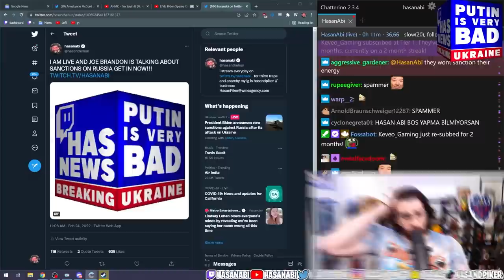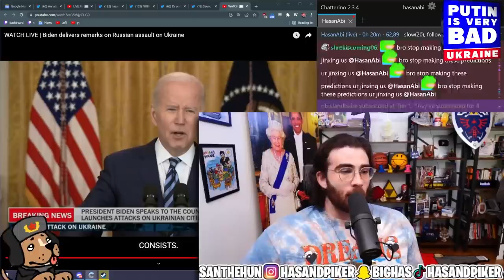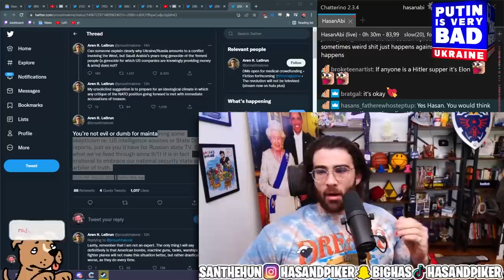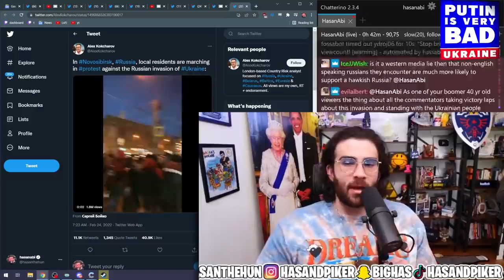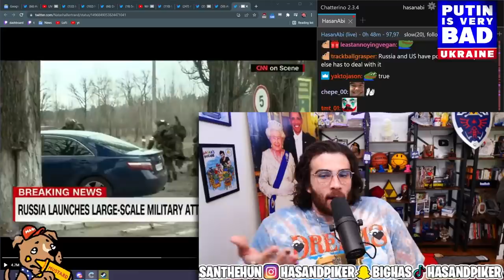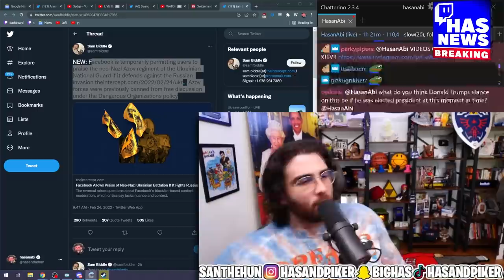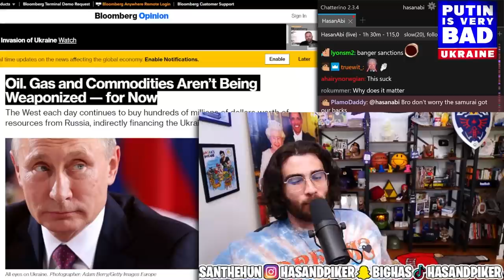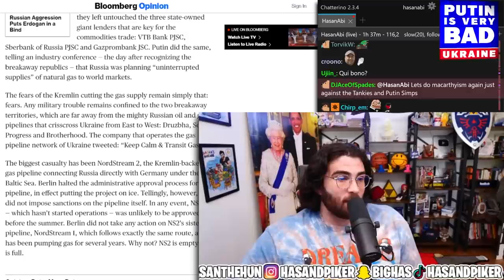So What Is Happening In Ukraine...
Explaining the details of what is happening between Russia and Ukraine and where things could go from here.

0:00 Overview
12:03 Anti-War protests in Russia
14:24 Why can't US fight Russia?
19:42 I don't know why Putin is doing this
21:10 Biden doing sanctions